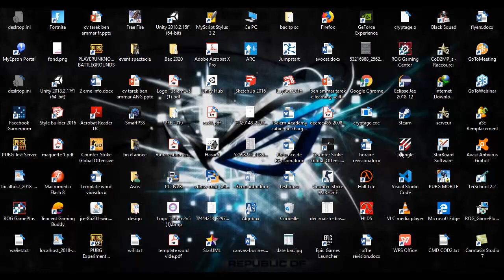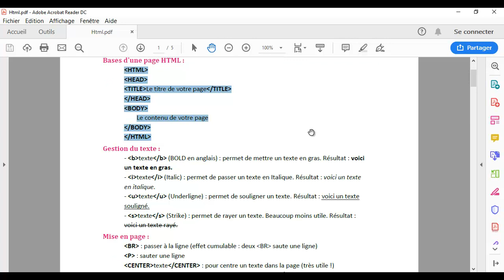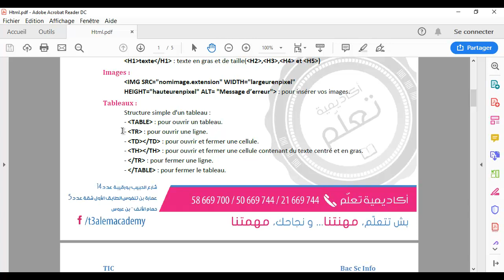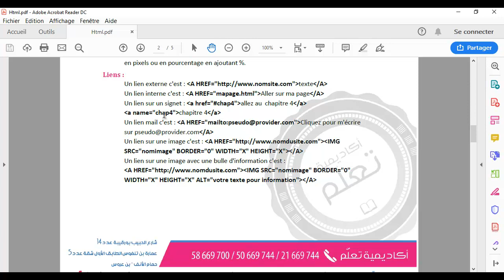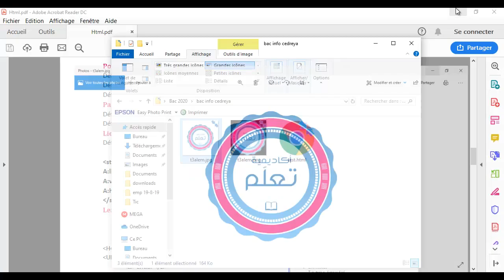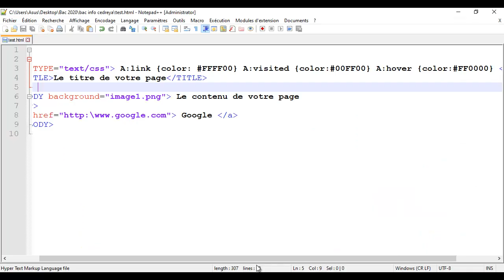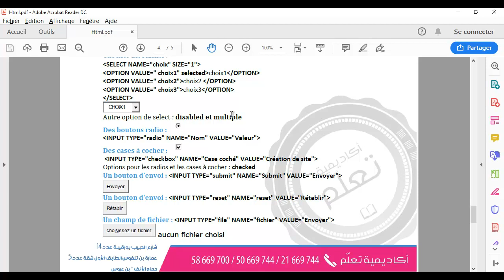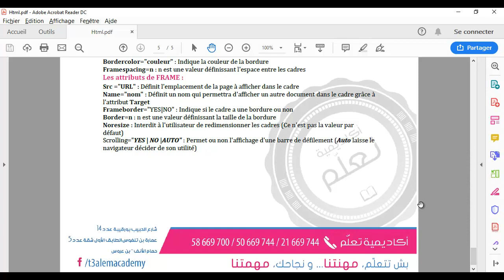cours HTML (3ème et Bac) - partie 1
cours HTML parie 1 by T3alem Academy